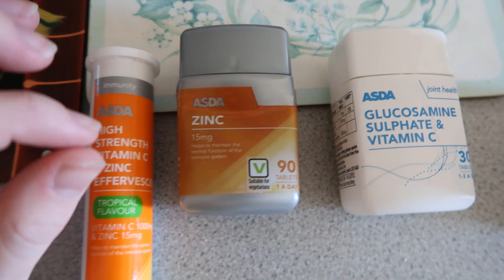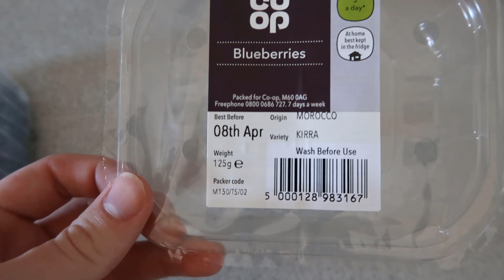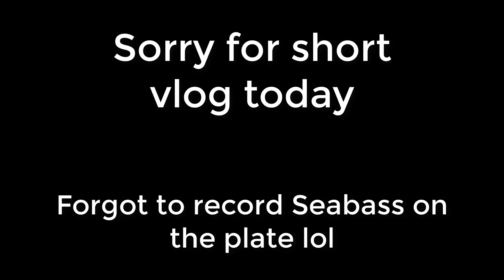Eye Floaters Diet Vlog 3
Supplements I take:
Eye Complex
Eye Complex 2
Hyaluronic Acid
Digestive Enzymes
Antioxidant Formula

Best Products for Eye Floaters:
Blue Light Blocking Glasses
Sunglasses (Cool)
Sunglasses (Wrap Around)

About me:
My name is Cormac, I am 21 years old and suffer from Eye Floaters in both eyes, I have cobweb, dots, lines and transparent floaters and I first got these at 18. I am trying everything to reverse my eye floaters and help all of you reverse yours as well, I want this channel to give you support and encouragement. Living with eye floaters can be very tough and it can really get you down, some days it's all I would think about and you keep noticing them even more then, really frustrating. I have been and continue to try new diets, lifestyle changes, natural remedies, protocols, solutions and supplements to cure eye floaters, all of my successes and failures I share with you.